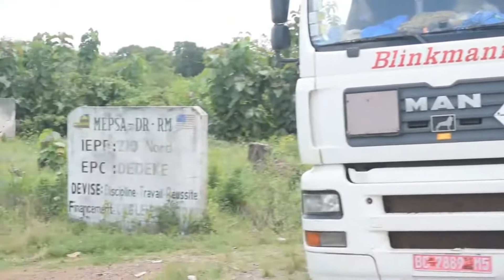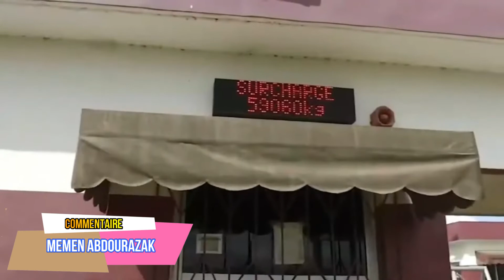MACHAALAHOU NET LE JOURNAL SECURITE ROUTIERE avertissements du gouvernement